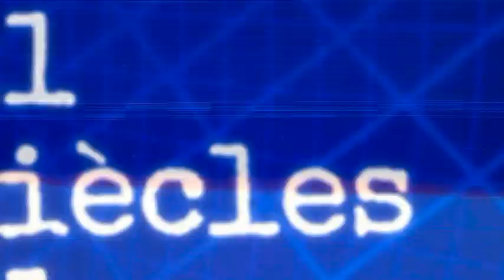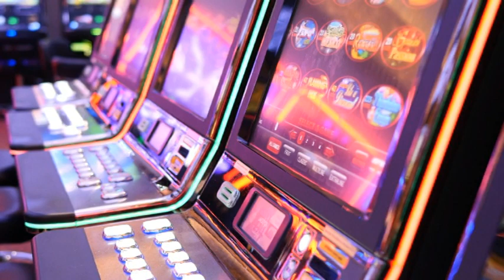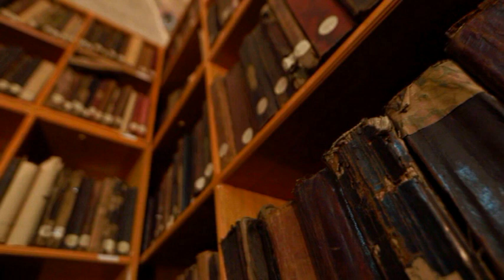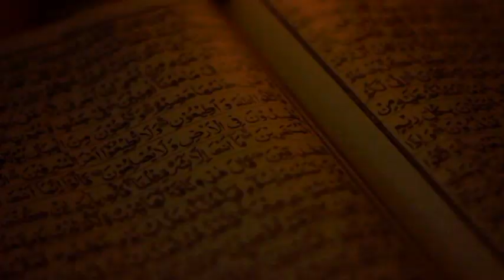6-7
**ISLAM**: Le message de la soumission en un Dieu unique, Allah.
Le livre numérique
Le livre en anglais

Veuillez retrouver ci-dessous:

00:00. Présentation
01:32. Mohammad (Psl) au 6ème siècle, l'Islam
03:36. L'étymologie occidentale du nom du prophète Mohammad
04:36. Islamophobie d'hier et d'aujourd'hui
06:30. Les qualités du prophète Mohammed (Psl)
07:21. Les faits exceptionnels du prophètes et la grotte Hira
08:25. Le prophète vu par des non musulmans objectifs
13:36. Le saint Coran les avait révélé
16:20. La Mecque: la tribut et la famille du prophète
17:33. La mère des croyants
17:57. La nuit du destin et les verset du saint Coran
18:38. Les autorités de la Mecque tyrannisent
19:25. Hégire ou émigration à Médine
19:45. Bataille de Badr, de l'Uhud, prise de la Mecque
21:17: Pèlerinage d'adieu et conseils du prophète
21:50. Le protocole du pèlerinage
22:43. Décès du messager de Dieu et suite de la mission
23:16. Schisme entre sunnites et chiites
23:58. La soumission en Allah
25:20. Diffusion du message à travers le monde
26:03. Le noble Coran, parole de Dieu pour tous
27:25. Sanctuarisation des versets sur un support
28:10. Une révolution dans la société
28:40. ***Qui est musulman?***
30:07. Autres faits du 6 et 7ème siècles dans le monde
32:07. Remerciements et infos

L'Islam et ses fondamentaux sont revisité ici; Tout au long d'un récit qui articule autour des dates importantes, du Prophète Mohamed et sa famille, des guerres saintes, ainsi que les éléments scientifiquement prouvé aujourd'hui et contenu dans le saint Coran depuis plus de14 siècles.